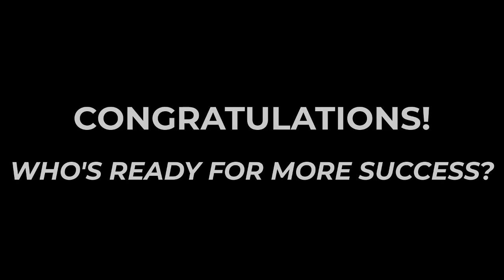AISEO Insider Secrets | Congratulations! Who's Ready For More Success?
AISEO Insider Secrets is a 2-day course by Simon Leung, featuring Ching Yu Tan, on how to achieve top rankings on Google and YouTube.

For the first time, Simon Leung and Ching Yu Tan team up to share the insider secrets on how to leverage AI with SEO to get to the very top - and even dominate - Google and YouTube, within only a matter of minutes.

Watch this live demo where Simon Leung and Ching Yu Tan demonstrate live how to dominate search engine optimization with 100% AI-generated content.

These are the AISEO Insider Secrets students who took the class and got their own results before the online course was even over.